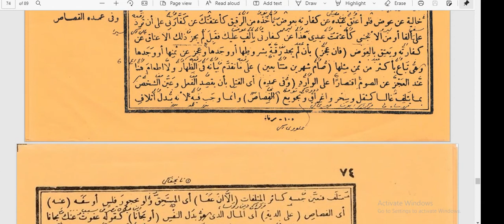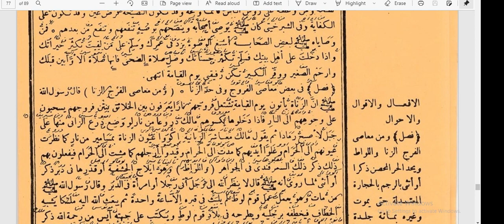#23. Sulamutaufiq hal 73-76 || Ma'siat Tangan